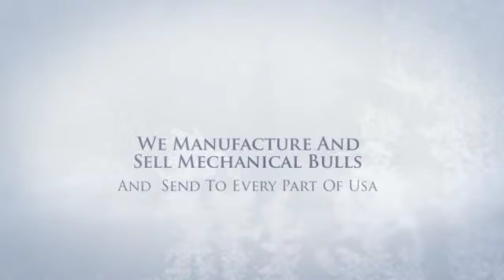Mechanical Bulls For Sale In Houston TX, Manufacture Of Mechanical Bulls In Houston TX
Manufacture of Mechanical Bull In Houston TX
Mechanical Bull Rental In Houston TX
Mechanical Bull sales in Houston TX
Alquiler de Toro Mecánico en Houston TX
Fabricación de Toro Mecánico en Houston TX
Renta de Toro Mecánico en Houston TX
Toros Mecánicos de ventas en Houston TX
Toros Mecánicos en Houston TX
Ventas De Toro Mecánico en Houston TX